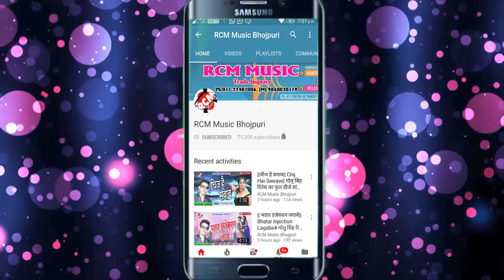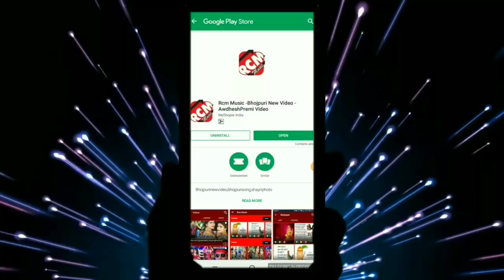PREETI PRAKASH का 2019 का बड़ा होली सांग ||हम भी रंग लगाएंगे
Title: HM BHI RANG LAGAYENGE
Singer: PREETI PRAKASH
Lable: RCM Music
Lyrics: HARENDRA HARIYALI
Video Director:
DOP: